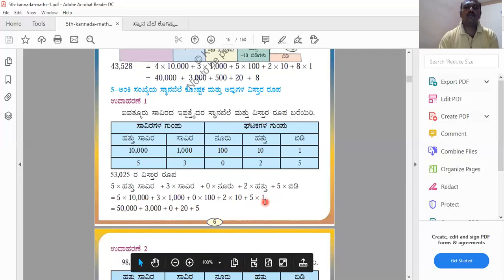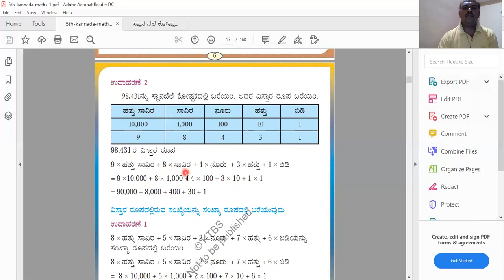ಸ್ಥಾನ ಬೆಲೆ ಪರಿಕಲ್ಪನೆ.5,6,7 ನೆ ತರಗತಿ